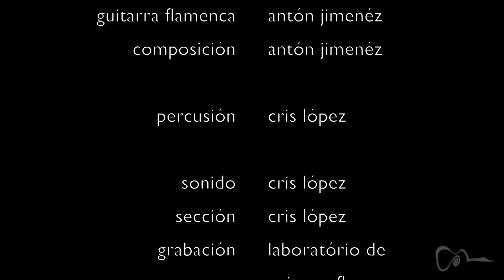Antón Jiménez - En concierto (Dusseldorf, febrero 2015 )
Full Anton Jimenez discography is available for download! An absolute delight for ears